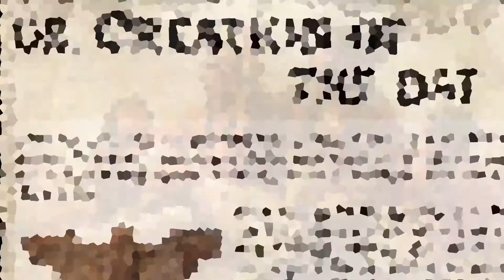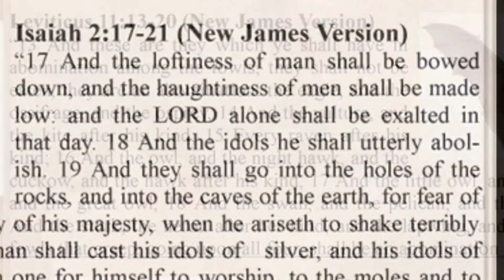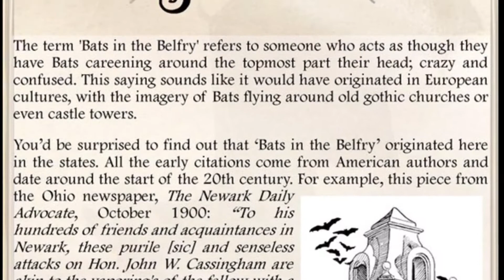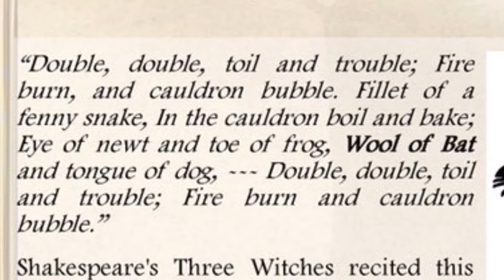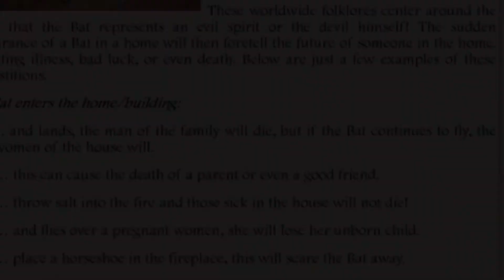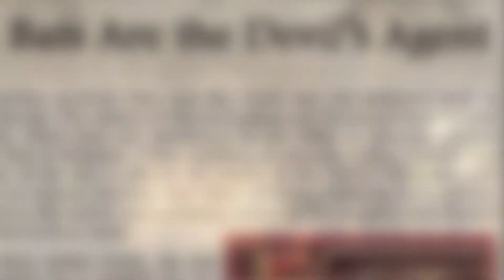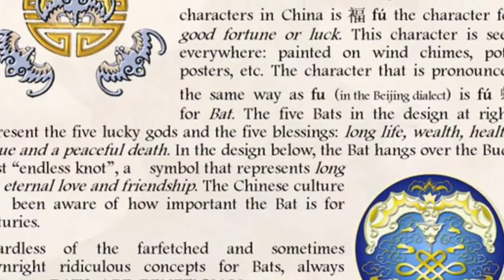Dispelling 13 Bat Myths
Now that the Halloween scare craze is over, let's focus on and dismiss some of the things that get people so worked up about the innocent bat.